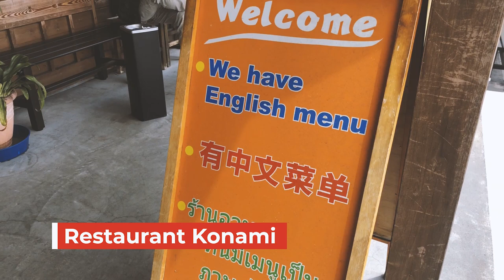Mt. Fuji 5th Station, Restaurant Konami and Iyashi No Sato Nemba | Zane Goes To Japan! #2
Hey guys! In this video, we visited Mt. Fuji 5th Station, Restaurant Konami and a recreation of a traditional Japanese village called Iyashi No Sato Nemba.

// Info regarding Restaurant Konami //
Address: 367-1, Asakawa Fuji-kawaguchikomachi Minamitsurugun Yamanashi, Japan
Operating Hours: 10:00am till 9:00pm [Opens Daily]

// Info regarding Iyashi No Sato Nemba //
Address: 2710, Saikonenba, Fujikawaguchiko-machi, Minamitsuru-gun
Operating Hours: 9:00 to 17:00 (March through November), 9:30 to 16:30 (December through February) [Admission ends 30 minutes before closing]
*Admission Ticket is required (You can get it at the entrance)

// About Me //
I'm Zane, a local from Singapore. I'm learning how to create vlogging videos to improve my self-confidence. Join me on my journey to improve myself as well as this channel. I'll be creating various contents in this video, ranging from reviews to travel vlogs. So enjoy!